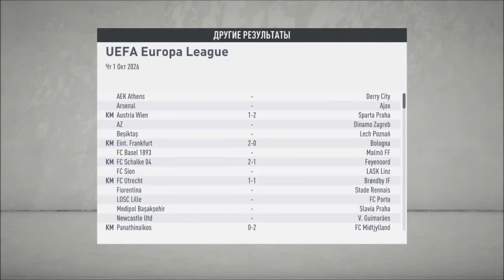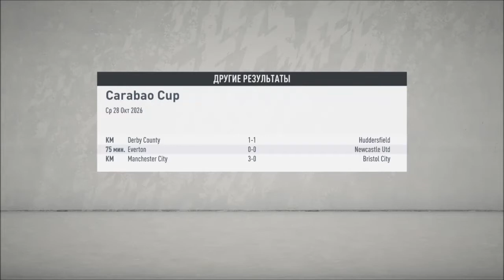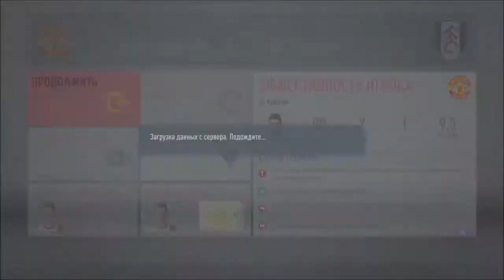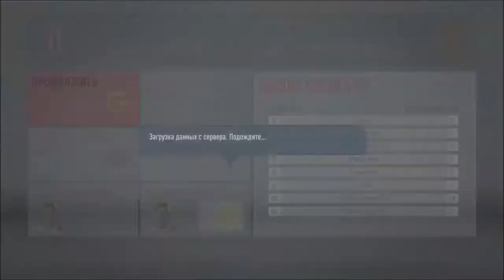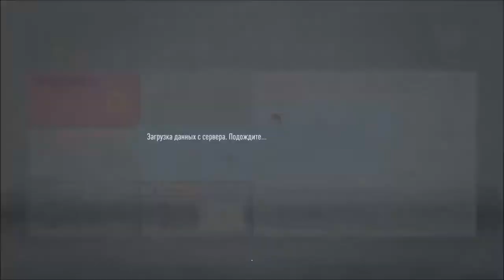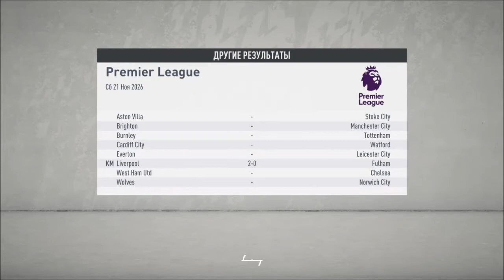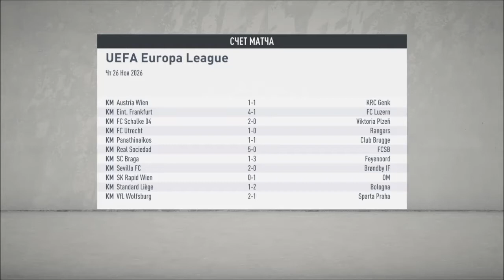ПОЛУЧИЛ НАГРАДУ ИГРОКА МЕСЯЦА 4 РАЗА ПОДРЯД ?! l КАРЬЕРА ЗА ИГРОКА #44